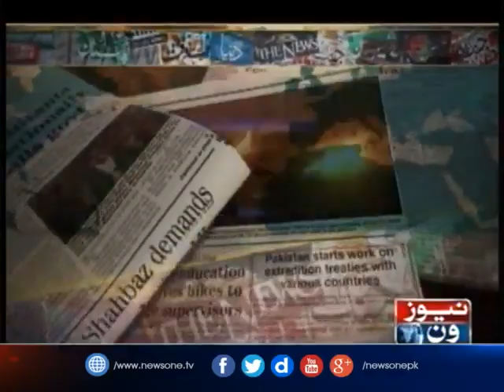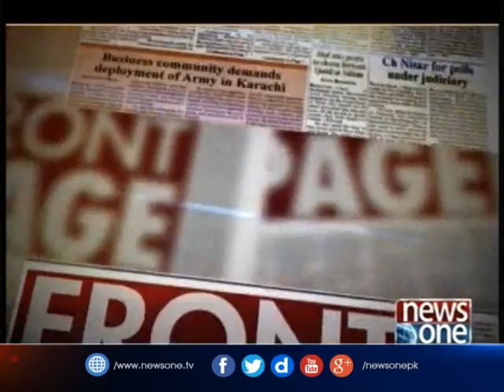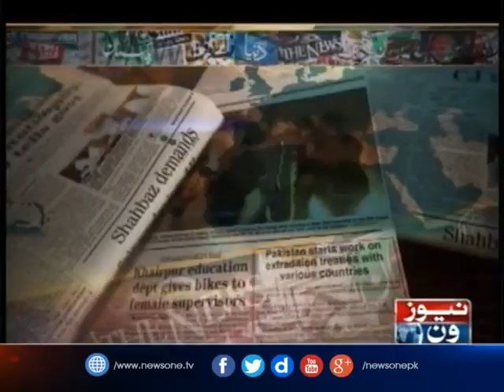Front Page | 27-October-2017